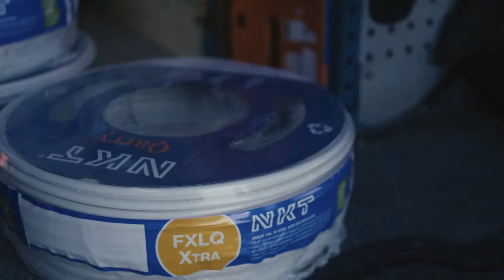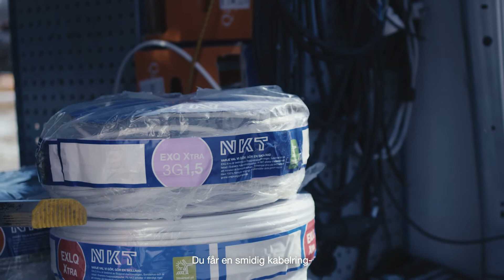Qarry - Nu förändras din vardag som elektriker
Qarry är nyheten som många har väntat på. En helt ny förpackning för kabelringar ger dig ett bättre grepp, och det blir lättare att lyfta, bära, stapla
och transportera kablarna.